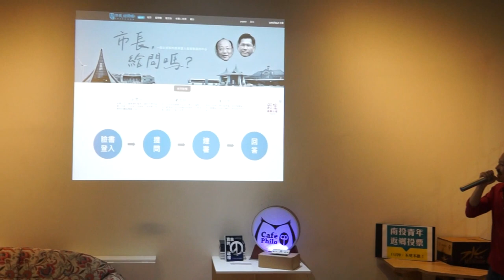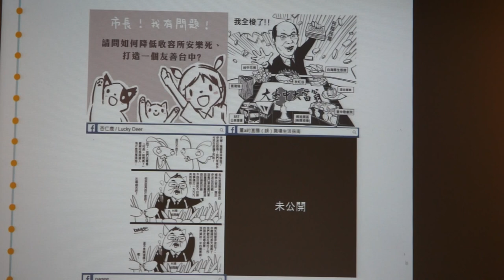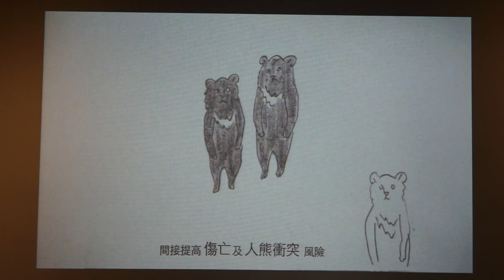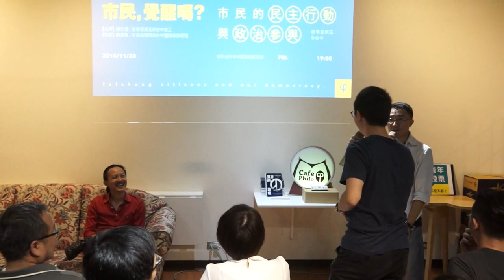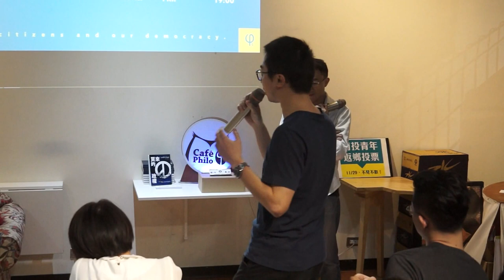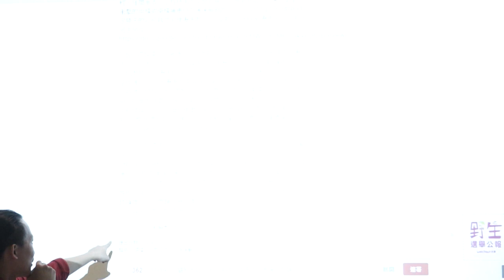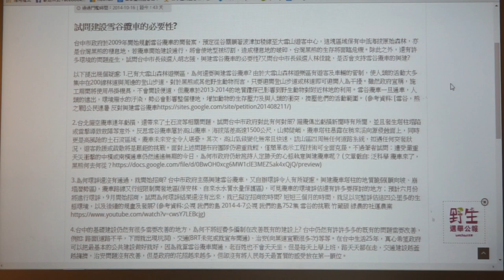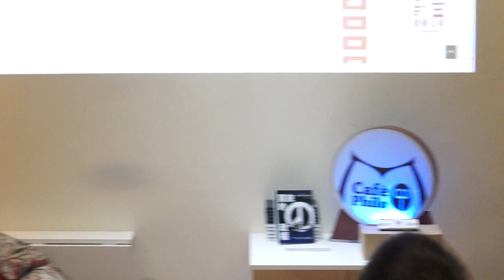20141128 【哲學星期五@台中】─「市民，覺醒嗎？市民的民主行動與政治參與」 Part 2－與談內容+Q&A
這個星期五，是各大陣營候選人的選前之夜，這一夜，政黨與政治人物在各大造勢晚會上，都會說人民是台灣最大的主人，現實的情況則是過了投票日之後，台灣人民則如同灰姑娘一般被打回原形，我們是民，他們是官，我們要不任官宰割，要不就官逼民反。確實，選舉之後，市民終將從選舉的激情回歸到日常生活的常態，然而，日常生活中的政治仍將持續影響著每一個市民，面對政治，有人自豪台灣享有自由選舉的基礎民主制度；有人抱怨太民主讓台灣經濟停滯不前的最大原因；有人認為選舉後我們還不是繼續淪為政客的襟臠，先求自己生活溫飽就好，別關心政治了；有人衷心懷抱希望，這希望卻是期待一個政治的救世主來改變我們的生活。

事實上最大的問題是，我們即使擁有基本的自由選舉「權利」，多數市民卻從未認知到自己同樣也有「權力」及「責任」持續監督我們所選出的每一個公職人員；哲學家柏拉圖說：「不關心政治的懲罰，就是被糟糕的人統治」，與其期待救世主的降臨希望，不如更積極地行動，自己的城市自己救，免得我們不斷落入一日民主主人的惡性循環當中。

在台中就有一群市民正在默默啟動這樣的民主工程，他們跟你我一樣，平時在不同的崗位上有各自的工作或學業，但是他們也用各自的時間，進一步致力推動市民的政治覺醒，因此我們看到在大台中地區陸續有像是「大台中市政監督聯盟」、「全面罷免連線」或「市長給問嗎＠台中」等組織的出現，他們透過不同的行動方式，在為大台中監督原本屬於市民的政治，這些行動背後的共同意識不外乎，我們必須親自捲起袖子來為自己所選出的政治人物負責。因此，當市民不在只是擁有選舉的權利，當我們對著檯面上的政治人物指責、抱怨的時候，每個人是否也能同時負擔起屬於自己的一部份政治責任，我們開始也用一點時間來關心我們所選出政治人物的作為。

關心政治的行動方式可以非常多元，也可以是創新的，但在日常生活中市民如何開始關心或參與政治呢？當人民想要開始參與政治，重新奪回我們所稱的「民主」，那麼我們該怎麼做呢？這星期的哲學星期五＠台中，將邀請「市長給問嗎＠台中」團隊就他們的平台經驗，分享公民如何奪回主人的權力，如何從自主提問開始讓選民成為公民，並進一步促成對公共事務的參與及監督？同時在這選前之夜，我們將進一步邀請所有參與本週哲五台中的朋友加入討論：你最關心的首要政治議題為何？這項政治議題跟你的日常生活有什麼樣的連結？對於你關心的生活政治議題，你打算採取什麼樣的行動造成改變？

【時間】2014/11/28 (五) 19:00 ~ 21:00
【與談】蘇承璞 | 市長給問嗎＠台中團隊專案經理

【參考資料】
“「市長，給問嗎＠台中」網站團隊呼籲候選人勇於答題 - 2014九合一選舉新聞專區 - 自由電子報”